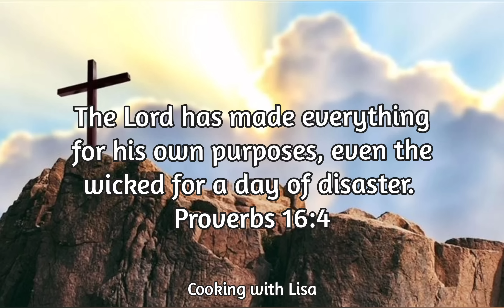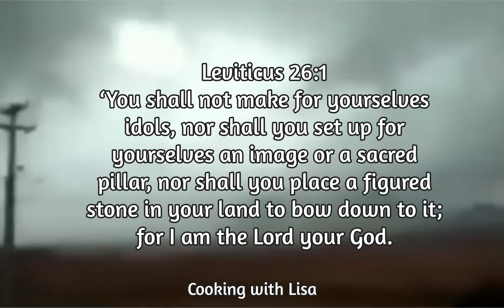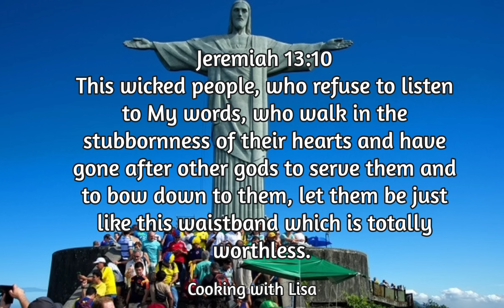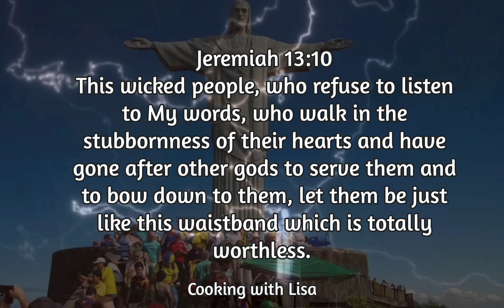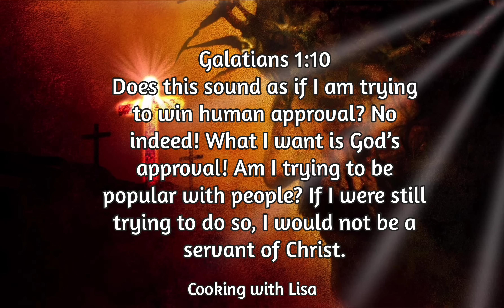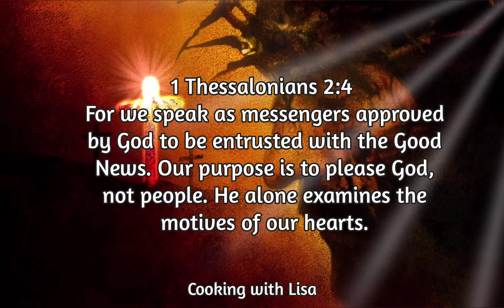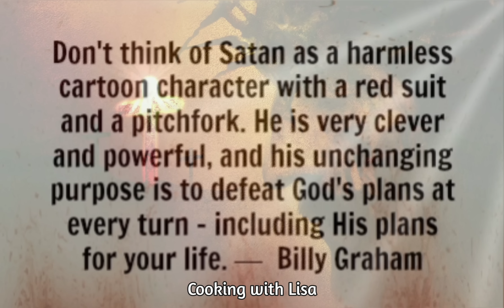Jesus Statue Strucked By Lightening in Brazil w/Footage 🇧🇷 || Cooking with Lisa